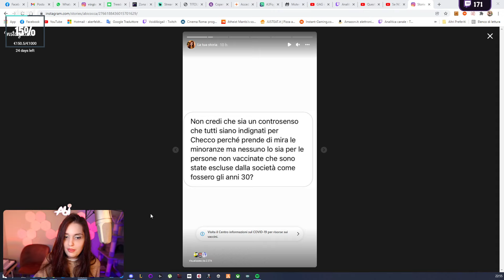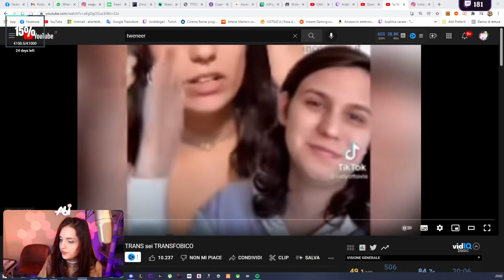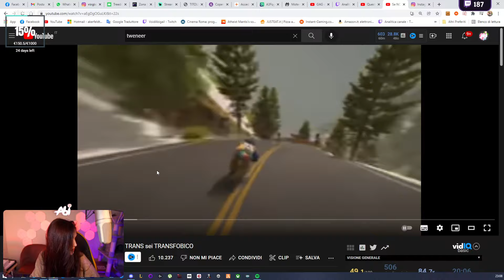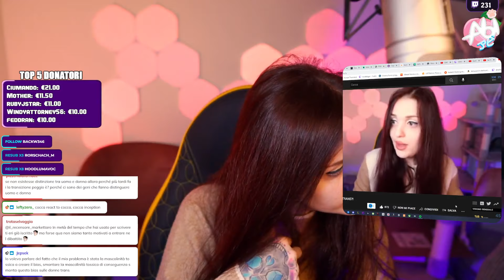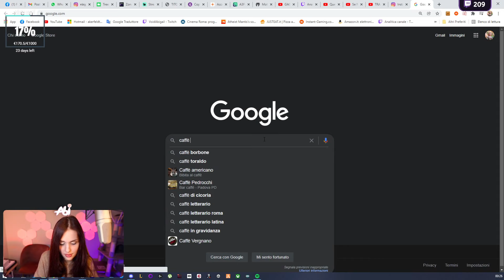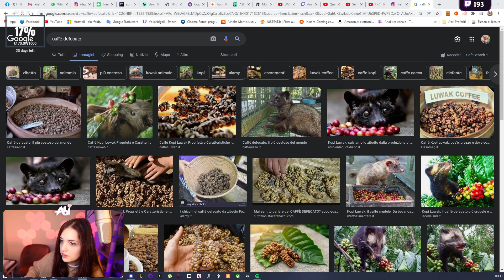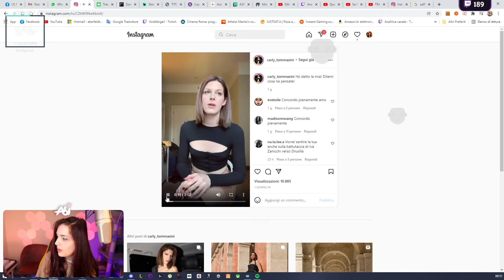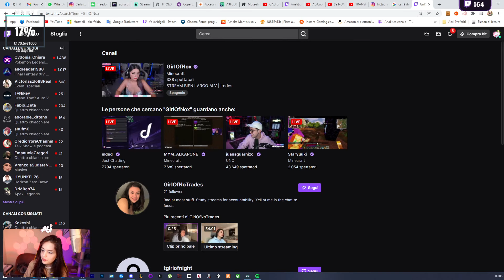Sbugiardo tweneer e la sua disonestà intellettuale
In questa live commento alcuni video di tweneer contenenti alcune sue uscite particolarmente infelici riguardo alla transessualità.